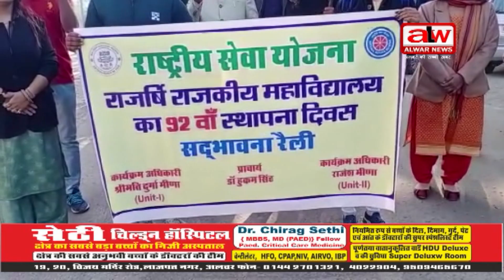आरआर कॉलेज के स्थापना दिवस पर सद्भावना रैली निकाली //10 DEC 2022